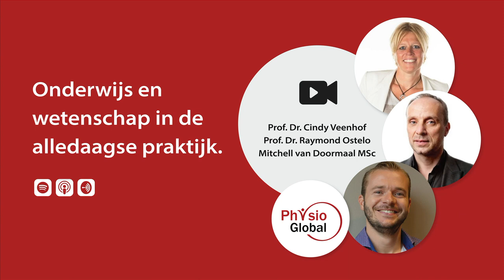Onderwijs en wetenschap in de alledaagse praktijk.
In deze Webinar aflevering gaan we in gesprek met gastsprekers Prof. Dr. Raymond Ostelo van de Vrije Universiteit van Amsterdam, Prof. Dr. Cindy Veenhof van Master Klinische Gezondheidswetenschappen Universiteit Utrecht, lector innovatie van beweegzorg HU en Mitchell van Doormaal MSc richtlijnontwikkeling KNGF.

Wat is wetenschap? Welke vormen van wetenschap zijn er? Hoe verhoudt zich dit met het onderwijs? Hoe kunnen we vanuit de beroepsgroep onderwijs en wetenschap in de alledaagse praktijk in optima forma implementeren? Wat is hierbij van belang voor een optimale integratie ervan in de klinische setting? Hoe wordt een richtlijn ontwikkeld en welke factoren spelen hierbij een rol? Wat is de meerwaarde van een volledige integratie van onderwijs, wetenschap en de inzet van richtlijn in de alledaagse praktijk? Dit en nog veel meer komt uitgebreid aan bod tijdens deze interessante uitzending!

Deze aflevering is live uitgezonden én opgenomen vanuit de universiteitsbibliotheek van de Vrije Universiteit van Amsterdam. We willen hiervoor de VU enorm bedanken voor deze mogelijkheid.

Wil je meer informatie over deze uitzending en ons andere aanbod? Bekijk dan onze website;

Wil je als eerste op de hoogte blijven van de nieuwste aflevering én waar je dit kunt bekijken en/of luisteren? Meld je dan nu aan voor de nieuwsbrief;

References
Onderwijs in wetenschap - Prof. Dr. Ostelo VU Amsterdam en VUmc, dr. Verhagen en Prof. Dr. Ir. de Vet

Treatment based classification systems for patients with non-specific neck pain. A systematic review. Francois Maissan, Jan Pool, Edwin de Raaij, Harriet Wittink, Raymond Ostelo. 2020

The clinical reasoning process in randomized clinical trials with patients with non specific neck pain is incomplete: A systematic review. Maissan, Pool, de Raaij, Mollema, Ostelo en Wittink 2018

Column van Cecile Janssens, hoogleraar translationele epidemiologie Emory University in Atlanta in de NRC “Waarom is slecht onderzoek zo hardnekkig?” dd 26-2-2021

EW Weekblad - Raymond Ostelo “De raadselen van rugpijn” dd 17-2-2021

Praktijkgericht wetenschappelijk onderzoek in de manuele therapie. Maissan, de Raaij maart 2021 FysioPraxis